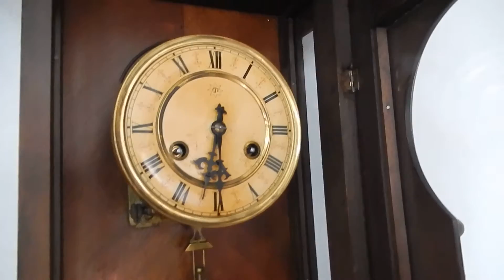CL0108 ลอนดอน 2 ลาน JUNGHANS(36) ตู้รูกุญแจใหญ่ยักษ์